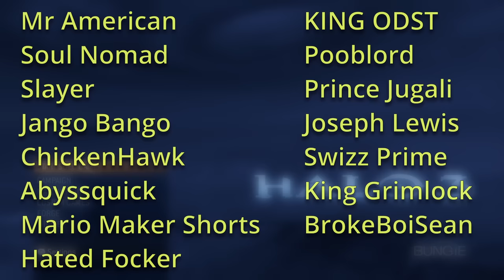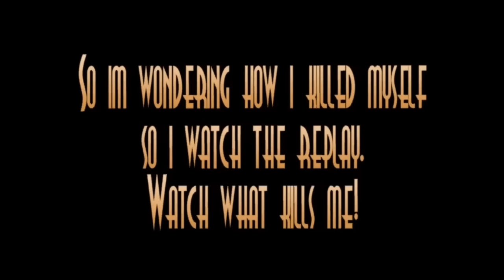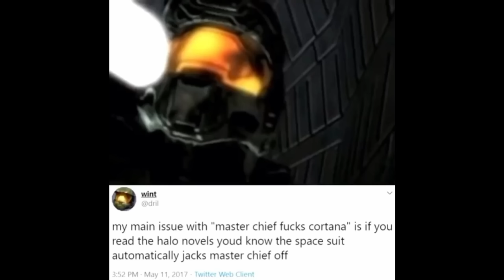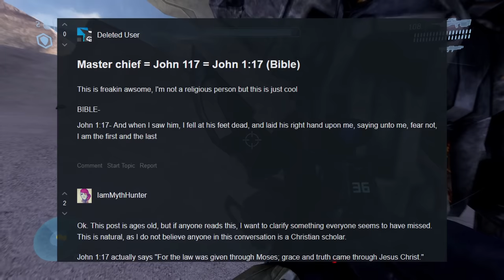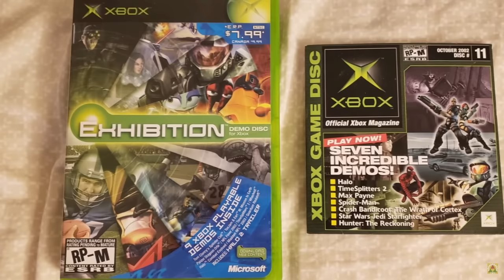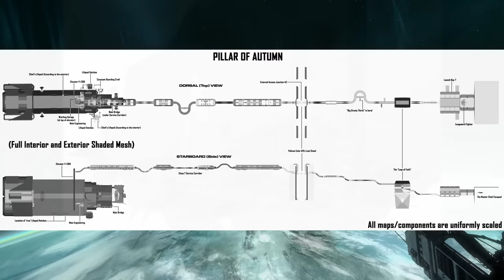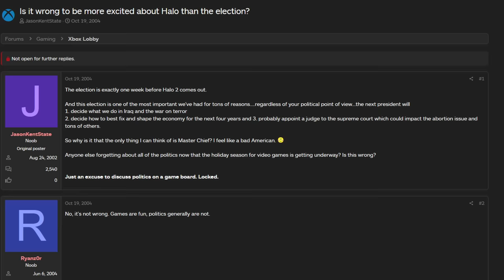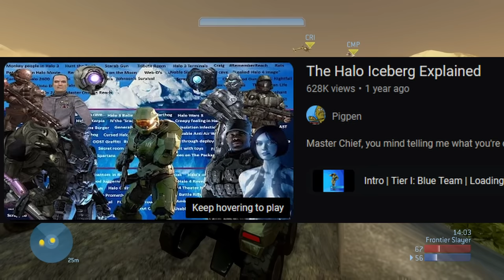The Ultimate HALO ICEBERG Explained: Halo Infinite to Halo CE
Halo Iceberg Chart with over 250 entries full of mysterious, obscure, and disturbing facts and conspiracies surrounding the Halo franchise. This video covers the series starting in Halo Combat Evolved and going upwards to Halo Infinite.

0:00 Intro
0:37 Level 1
22:29 Level 2
38:28 Level 3
56:43 Level 4
1:18:35 Level 5
1:41:43 Level 6
2:04:35 Level 7
2:16:18 Level 8
2:36:08 Outro